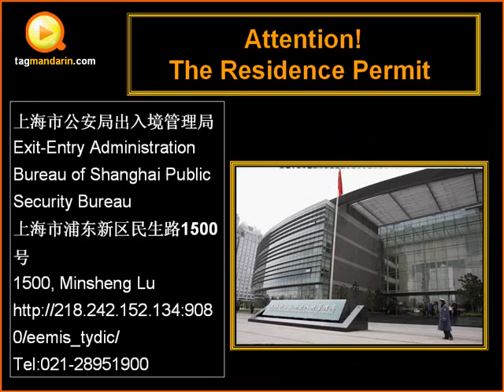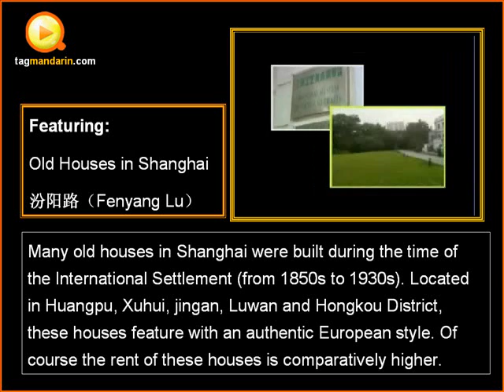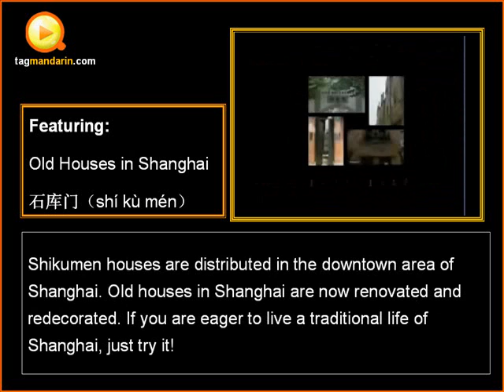Find an appropriate boarding house in Shanghai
In this M-player, Abbey will tell you how to find an appropriate boarding house in Shanghai. Some tips about the residence in Shanghai are also included.
Attention! The Residence Permit
That' s essentially important. If a foreigner stays in China for over 30 days, he/she shall go to Exit-entry administration Bureau of local public security bureau and finish the application of the (temporary) residence permit.